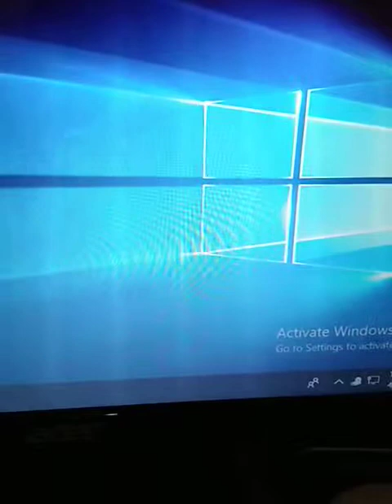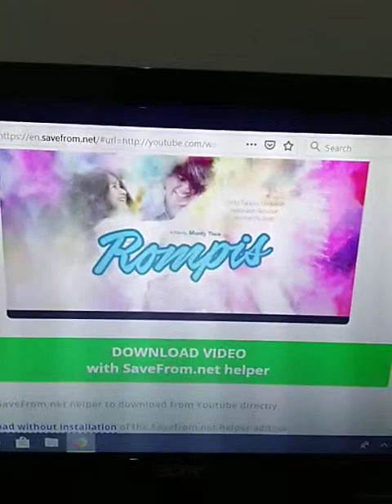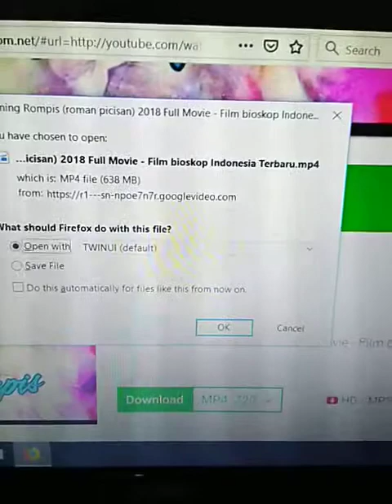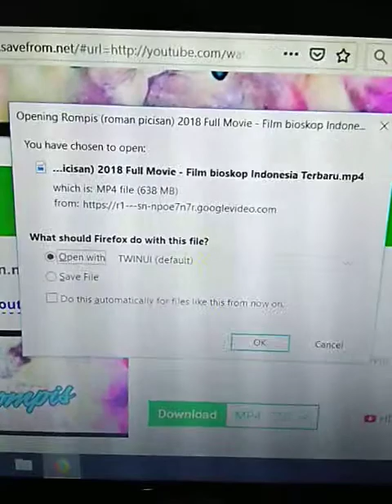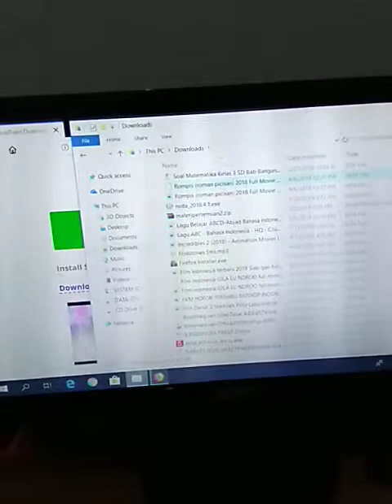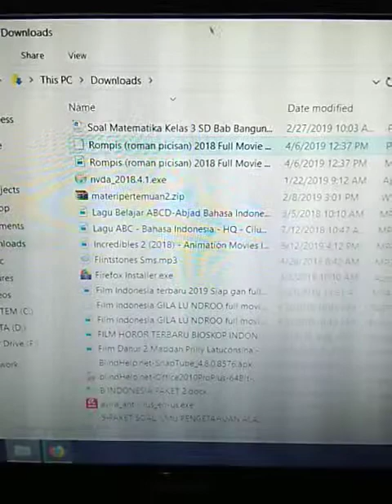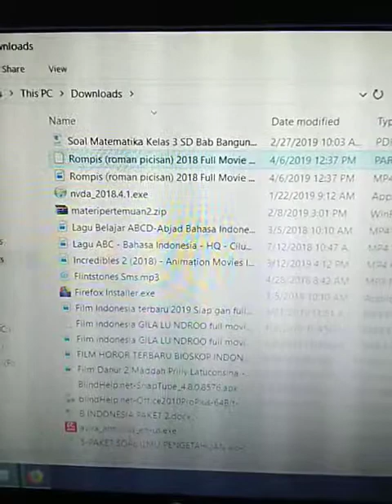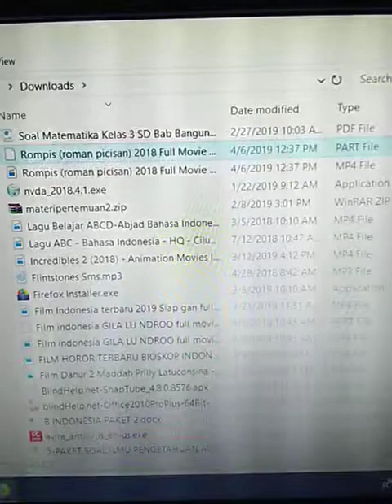Cara mudah mendownload video di YouTube melalui komputer